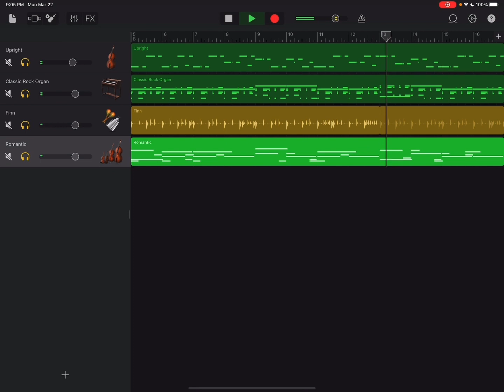Day 81: After Dinner Composition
I found myself exploring some sounds I don’t often use and before I knew it, my daughter was dancing around.
❤️ how Touch Instruments and Drummer in GarageBand really brings a piece together. This was a fun one to create!